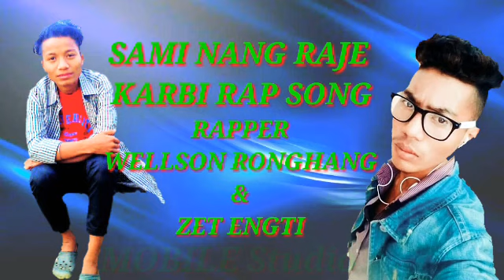Sami nang raje keme Karbi rapsong2020(wellson ronghang& zet Engti)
Sami nang raje keme Karbi rapsong

Mobile studio +